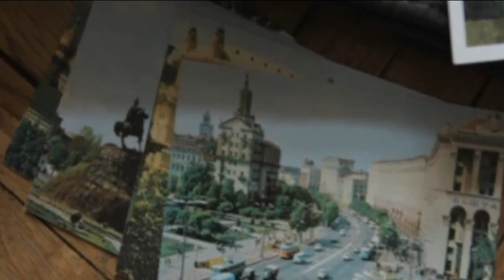Осторожно!!! российские диверсанты на Украине!